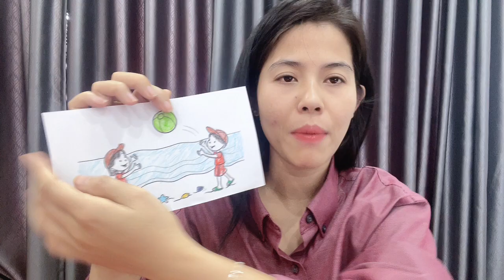Chia sẻ cách tô màu cho bức tranh cô bé và chàng trai đá bóng